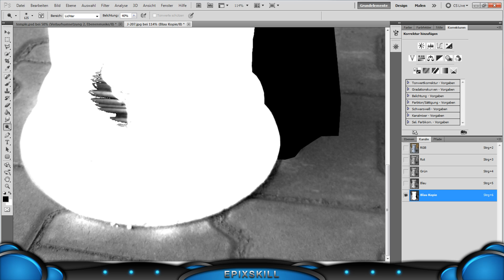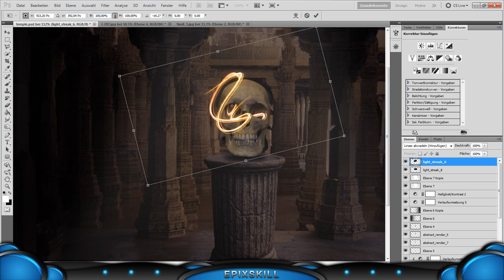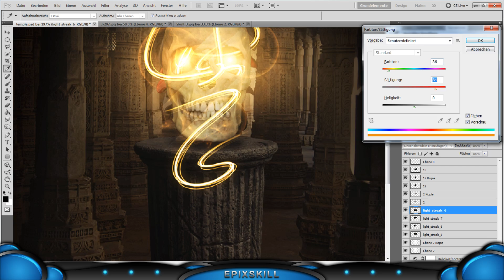Speedart | Light Skull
Here is my latest speedart. I really like the idea, but maybe it's a little bit too dark on the sides. Between sorry for the quality because my pc was again overloaded, so it's a little bit laggy. But I hope you enjoy it anyway.